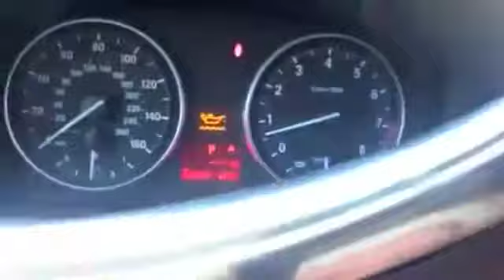LAUGH FACTORY!! Sped Up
Look in this description:
All thanks to Toby Turner and his games channel
I don't own the original but I did Sped it Up